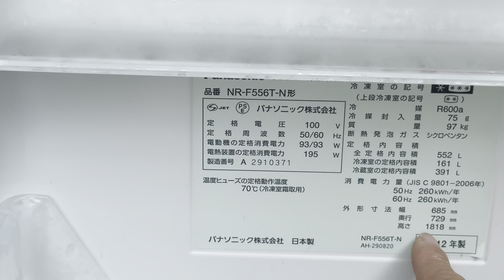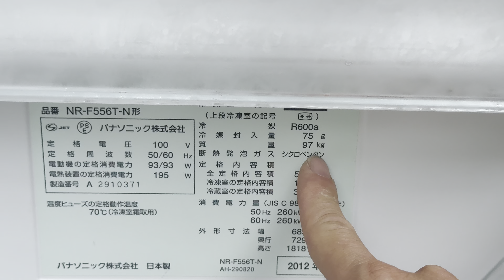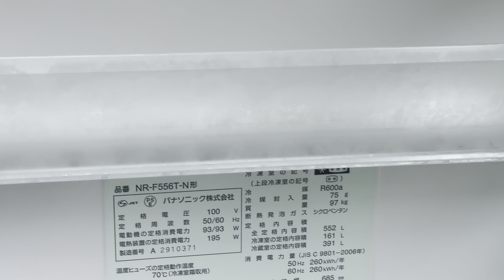Tủ lạnh Nhật Bản 6 cánh siêu đẹp phục vụ quý khách . Hàng tuyển chọn. 0914300368 日本製冷蔵庫 パナソニック 556L